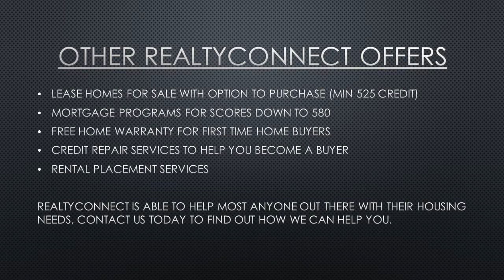Zero down mortgage Prior Lake mn